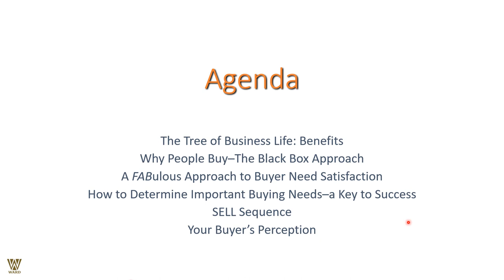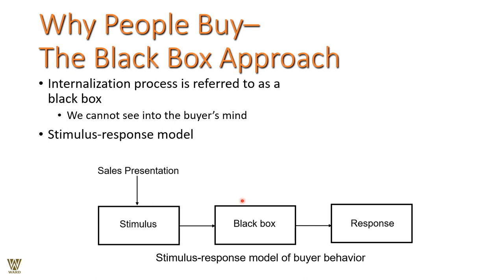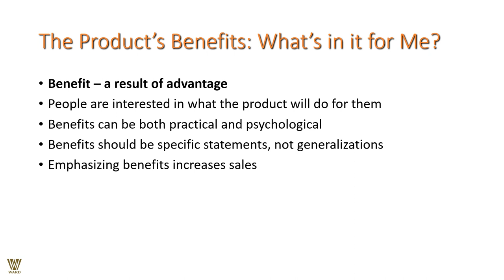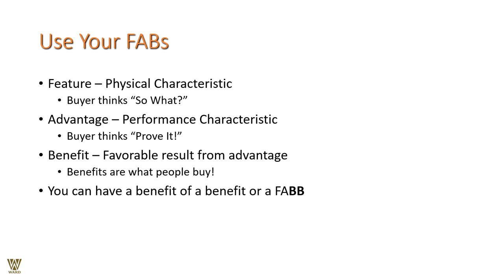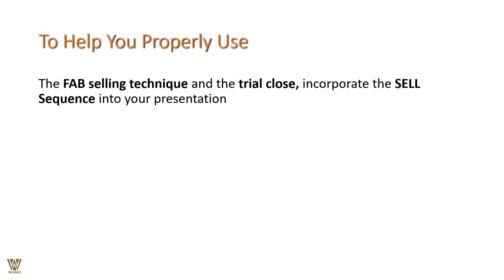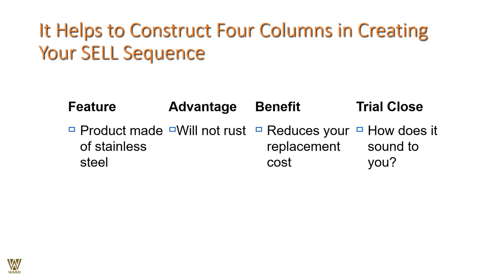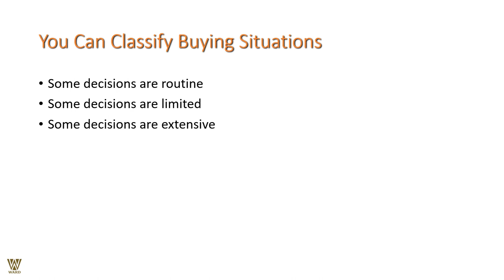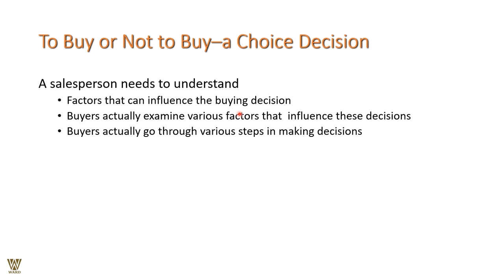Sales Competencies for 21st Century Selling